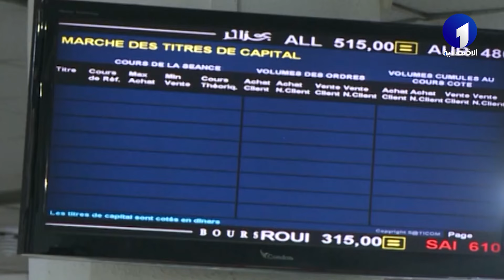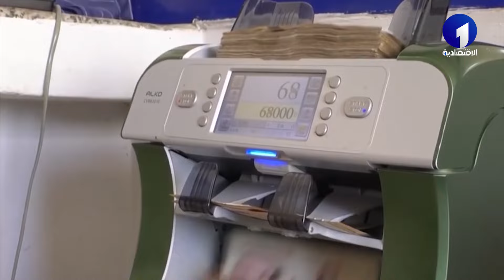تاخر فتح مكاتب الصرف تنعش السوق الموازية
قناة الاقتصادية الأولى
التردد: 10922
الترميز : 27500
معامل الترميز : 7 / 8
الإتجاه : أفقي
قمر نايلسات
موقع ويب: